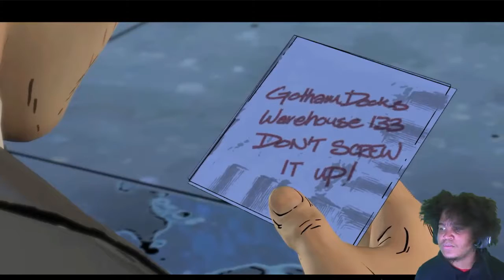IT’S TIME TO SUIT UP!!!!| Batman The TellTale Series| #1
Wassup MGSQUAD if y’all reading this I appreciate and love y’all for watching my video we go be a family imma make y’all laugh and we go enjoy each other ENERGY!!